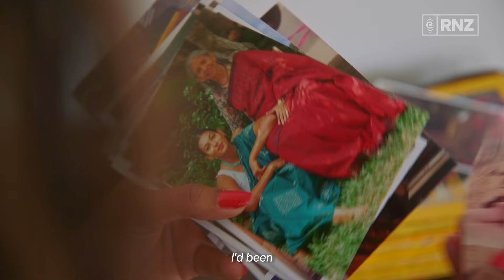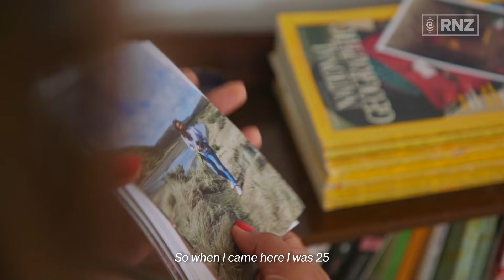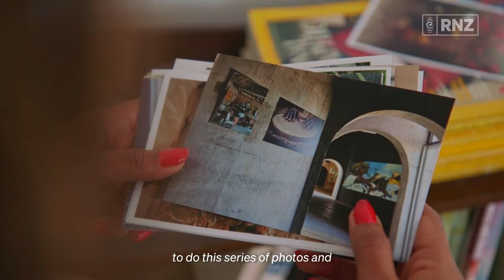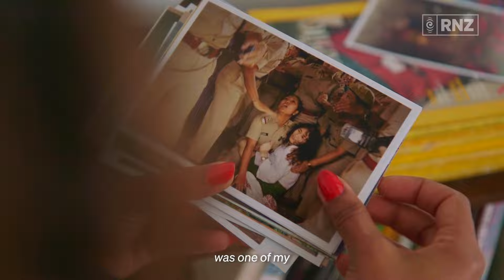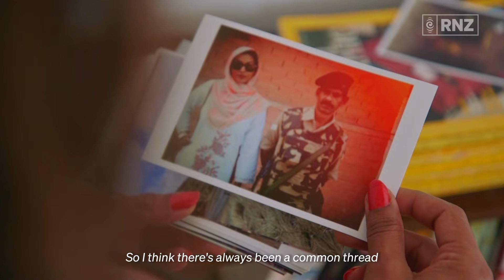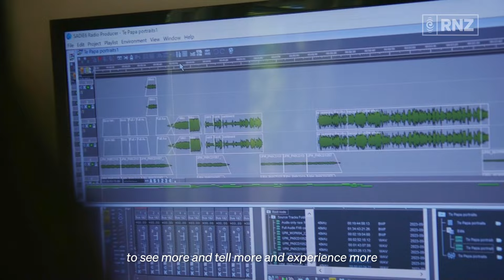An interview with Here Now host Kadambari Raghukumar | RNZ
Listeners to Here Now (formerly known as Voices) will know Kadambari Raghukumar by her gift for telling other people's story.

In this special sit-down interview, the award-winning host and producer tells her own stories of growing up in India, travelling the world, and eventually choosing New Zealand as her home.

Get tickets to the Here Now live episode recording as part of PodFest at Q

Listen to Here Now on RNZ National, Mondays at 3:30pm